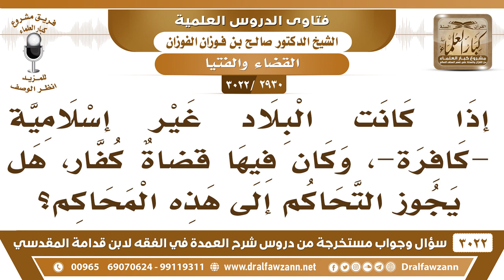[2930 -3022] هل يجوز لمن يعيش في بلاد الكفر أن يتحاكم إلى محاكمهم؟ - الشيخ صالح الفوزان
-"[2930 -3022] السؤال: إذا كانت البلاد غير إسلامية كافرة وكان فيها قضاةٌ كفار هل يجوز التحاكم إلى هذه المحاكم؟
الجَوَابُ: خذ حقك، إذا أخذت حقك ولم تظلم أحدا فلا مانع، أما إذا تحاكمت بحكمهم لتظلمهم هذا ما يجوز أما إذا أخذت حقك الشرعي لك فلا بأس بذلك ولا تترك حقك يضيع يفرحون بهذا هم، خاصم ودعي في حقك المشروع.
للاشتراك في قناة الشيخ صالح الفوزان

للاستفسار والإقتراحات والدعم
رئيس الفريق
لمشروع كبار العلماء